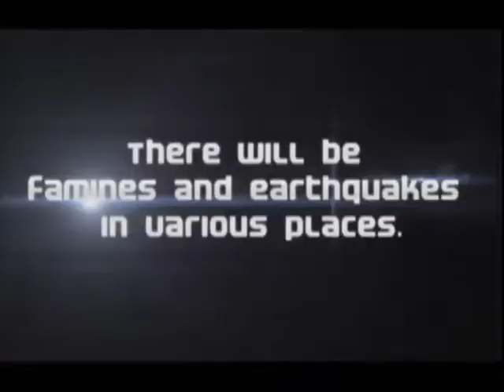Sermon Intro Video for 2013 06 02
We welcome Dr. Jessica Tinklenberg deVega from Morningside College with us as we take a look at the meaning of the book of Revelation.  Join us for worship at 9:00 or 11:00 to hear her message.  And she'll take some questions in between services.